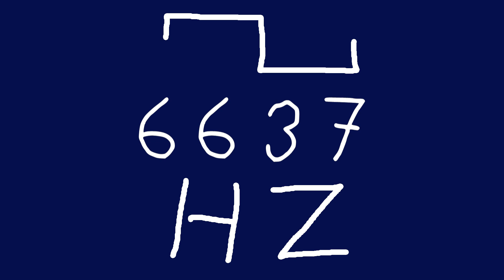6637 hz square